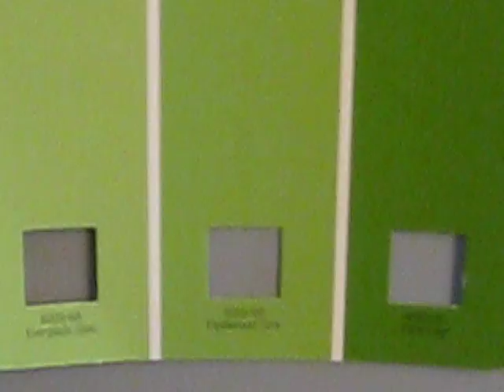Help Me Pick A Paint Color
Hi Guys! Head over to my blog to help me pick a paint color for the room. I did a post to show you what fabrics I am going with. Now I need you help with what color to paint! My blog is